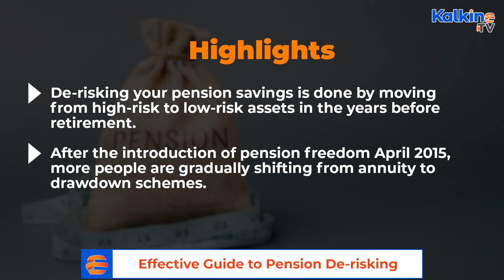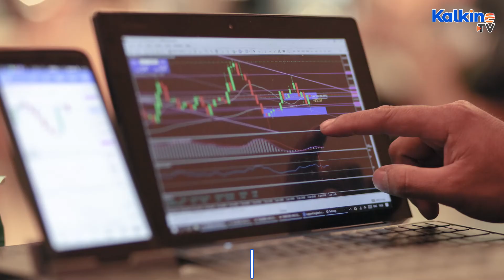Effective Guide to Pension De- Risking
*De-risking your pension savings is done by moving from high-risk to low-risk assets in the years before retirement.
*After the introduction of pension freedom April 2015, more people are gradually shifting from annuity to drawdown schemes.